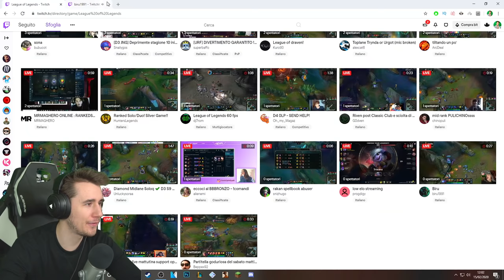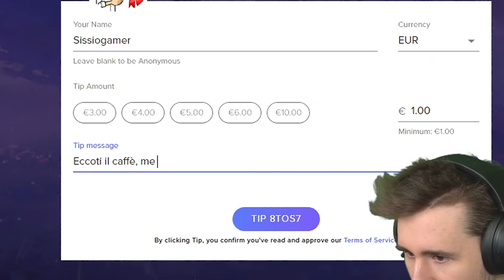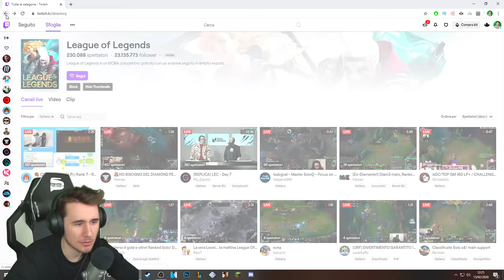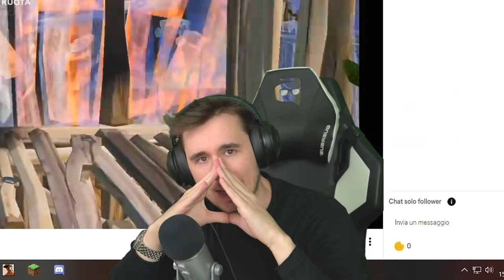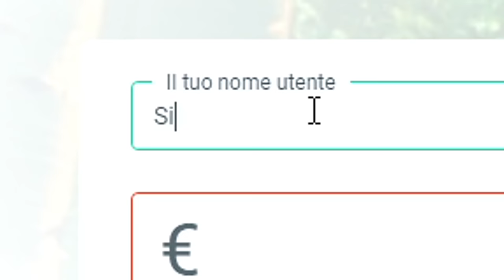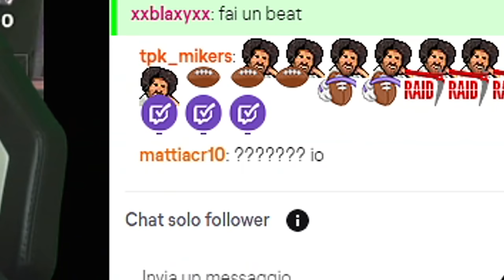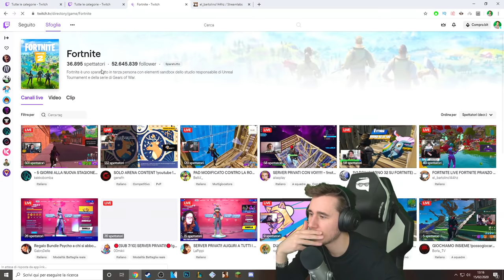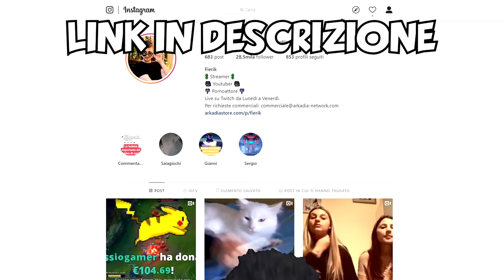DONO €1000 A PICCOLI STREAMER